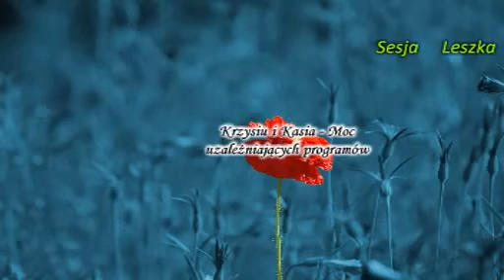Sesja Krzysia i Kasi - Moc uzależniających programów (12.2016)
Utwór na początku: Deva Premal - Jai Radha Madhava, na końcu: Deva Premal - Om Namo Bhagavate
Wizyta na makowej łące.
Wymiana doświadczeń miedzy wszystkimi istnieniami.
Usunięcie aroganckich bytów.
Oczyszczanie żywiołami.
Będąc nie w pełni świadomym, możemy popaść w niewolę przyzwyczajeń.
Stopniowe zwiększanie mocy naszych przyzwyczajeń.
Wymuszanie przez programy uzależnień, fanatycznych, nawykowych zachowań.
To ty jesteś najważniejszy, nie pozwól aby jakiś program "mieszał" ci w głowie.
Jeśli czujesz swoją moc, to żaden program nad tobą władzy miał nie będzie.
Jeśli stworzysz sobie boga, decydującego o tobie, to lekko miał nie będziesz. :)
Uszkodzenie własnej aury, na skutek używania środków odurzających.
Manipulowanie umysłem, przez programy zawarte w środkach odurzających.
Tworzenie własnej iluzji, poddania się opiece manipulującemu programowi.
Mózg sam produkuje halucynogeny, abyśmy łatwiej przenosili własną świadomość.
Oddanie się pod wpływ roślinnej istoty o silnym działaniu halucynogennym.
Świadome korzystanie z energii bytów, bez oddawania nad nami kontroli.
Doświadczanie czegoś nowego aby wzrastać i uruchamiać nowe zmysły.
Wszystko co warto spróbować, należy zrobić z właściwym umiarem.
Jeśli będziesz coś tworzył z przyjemnością, to będziesz w tym coraz doskonalszy.
To od ciebie zależy jakie to życie twoje jest, bo sam je tworzysz.
Twoje określenia decydują, kto kim ma być dla ciebie i odegrać jaką rolę.
Całe życie będziesz poznawał coś nowego i tego się uczył, w ramach własnej zabawy.
Samo dochodzenie do celu może nie być przyjemne, ale korzystanie z tego już tak.
Zdobywamy nowe doświadczenia, wzbogacamy je i czerpiemy z nich radość.
Usunięcie programu fałszującego postrzeganą rzeczywistość, powiązanego z używkami.
Połączenia programów uzależnień z poprzednimi inkarnacjami i z niskimi astralnymi światami.
Rozbudowywanie własnego systemu zniewolenia, zniekształcającego postrzeganą rzeczywistość.
Można daną substancję spróbować, ale nie coraz częściej ją degustować.
Jako istoty świetliste nie potrzebujemy niczego, chyba że się oblepimy programami.
Usunięcie pasożytów z ciała.
Oczyszczenie w kryształowej wannie.
Pomoc w oczyszczeniu babci i jej duszy.
Powinieneś się zdyscyplinować i konsekwentnie postępować.
Popatrz jak po sesji umysł potrafi ci namieszać, wprowadzając wątpliwości.
Nie pozwól aby wątpiący umysł, za ciebie decydował.
Dopóki Ty nie przejmiesz władzy nad sobą, będziesz ciężarem dla wszystkich.
Ty masz być dla najbliższych wzorem, tym który coś robi dla siebie.